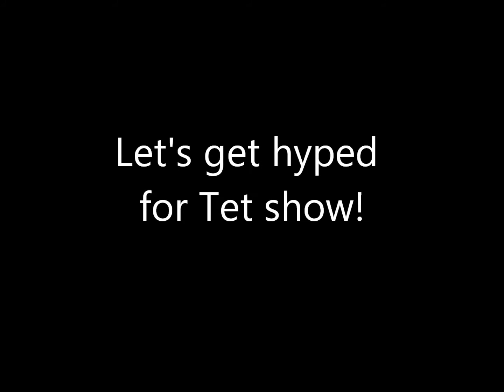VSA@UVA: December/ January Recap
For Education and Entertainment use only